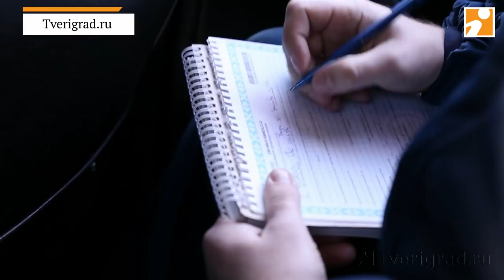Жителей Твери возил маршрутчик с поддельными правами и фальшивым паспортом